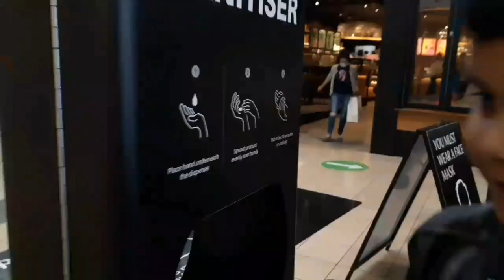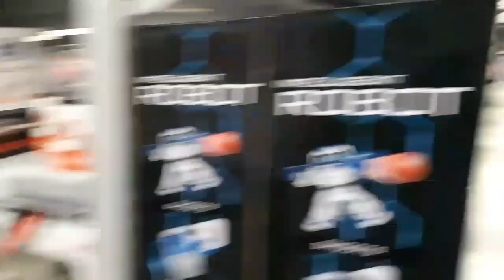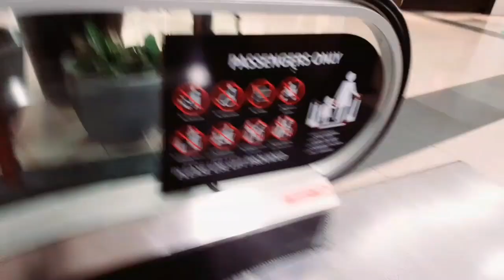Biggest shopping center of Australia😍😍 |Chadstone shopping center Melbourne|Hindi vlog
Life and Travel with Puja